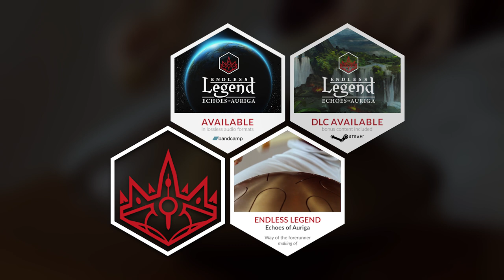Making of Echoes of Auriga OST - War of The Sundered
Composed by FlyByNo
Interpreted by FlyByNo & the Paris Scoring Orchestra

'Way of The Sundered' is part of the Original Soundtrack created for the AddOn "Echoes of Auriga" for Amplitude Studios 4X Strategy game 'Endless Legend'.